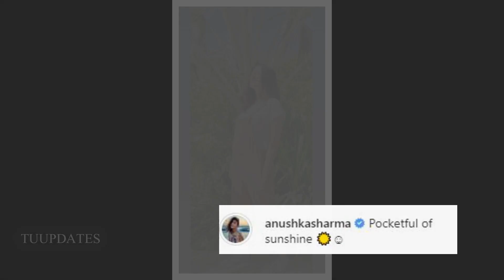Mom To Be Anushka Sharma shows off her pregnancy glow in these latest sunkissed PHOTOS!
Crickter Virat Kohli`s Wife and Actress Anushka Shrama Shared Beautiful Sunkissed Photos From Dubai